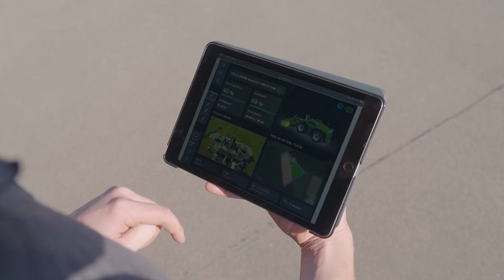COMBINED POWERS LAUNCH VIDEO